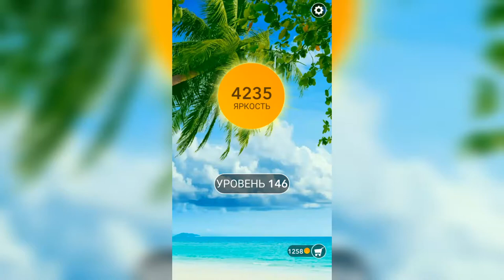Word / Слово Крест: Поиск русского кроссворда / Уровень 146